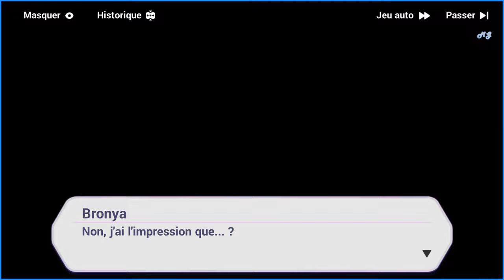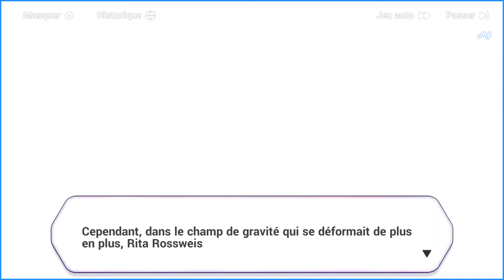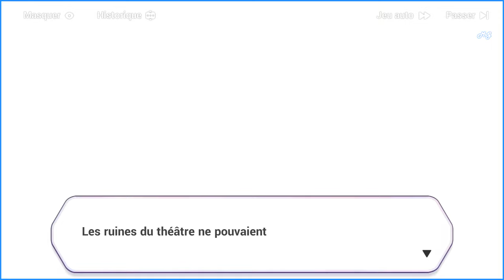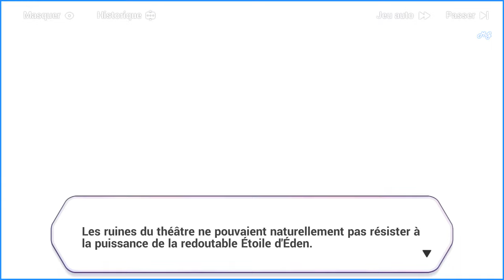Honkai Impact 3rd | Chapitre 27 : ˖꒰Le Crépuscule du Fou꒱ #1〃₍₍HD⁾⁾ ₍₍4K⁾⁾ 🌙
Chapitre XXVII: 🌙Le Crépuscule Du Fou🌙

📝 "Résumé :  〃